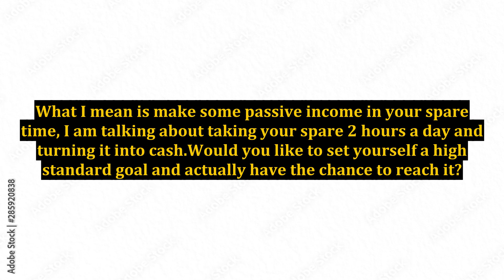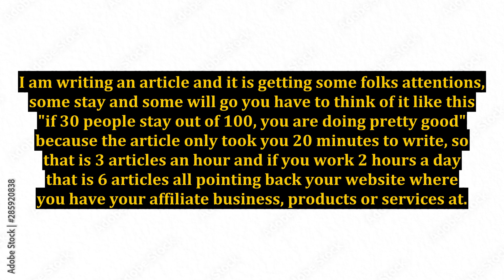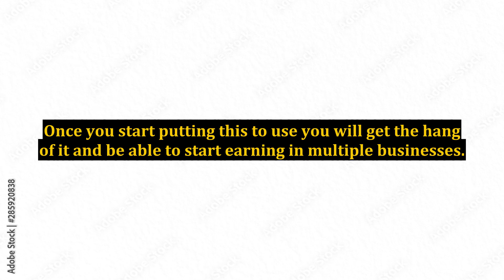eautsdrosz final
How to Earn an Income Online by Sticking With Your Guns

how to unlock weapons in mw2,combat warriors how to kick,how to deal with a narcissist,m13b mw2 how to unlock,grand theft auto online,combat warriors how to get tommy gun,combat warriors how to get money fast,combat warriors how to parry,combat warriors how to get dragon slayer fast,what not to do in gun shops,online,women to women,combat warriors best way to earn,gta5 online,gtav online,gta v online,gta 5 online,dmz how to level up weapons fast,keith